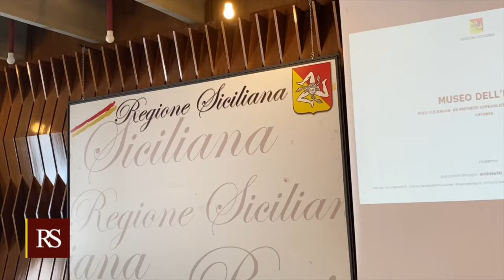Catania, interviste museo dell'Etna